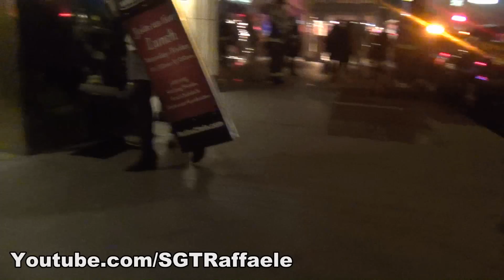911HDTV: -PART 2- FDNY CRAZY EQ2B *HD*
Part 2 of : FDNY Ladder & Battalion CRAZY Code 3 *HD*